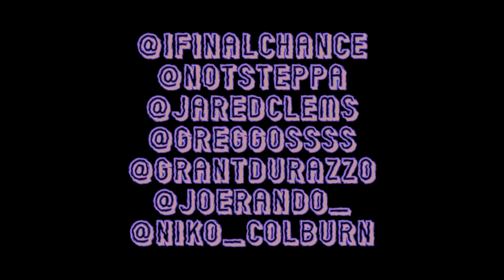Welcome To OPC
Nakamura- Lil Uzi Vert